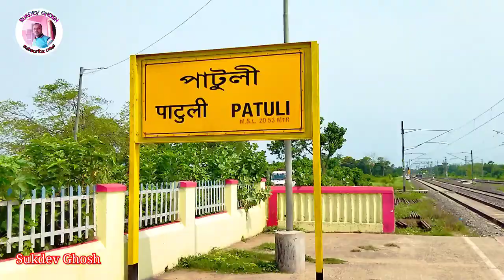Patuli station/patuli railway station/Indian Railways station/ Vlog-157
welcome to Sukdev Ghosh channel

Patuli railway station

channel creator:Sukdev Ghosh